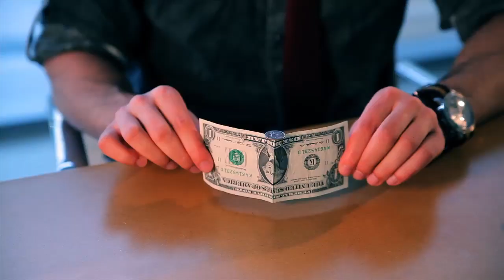VERTIGO - On The Edge of Reason (teaser trailer)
Available THIS Friday, October 14th at 11:00pm EST. From the mind of Rick Lax. On the edge of reason. On the edge of reality. Vertigo. Exclusively at theory11.